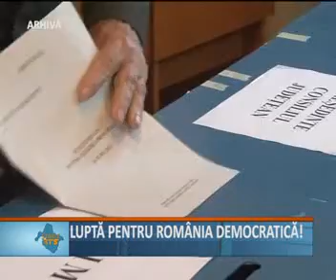LUPTA PENTRU O ROMANIE DEMOCRATICA